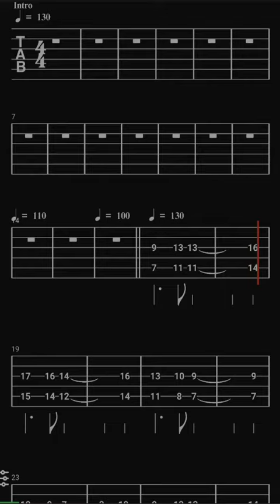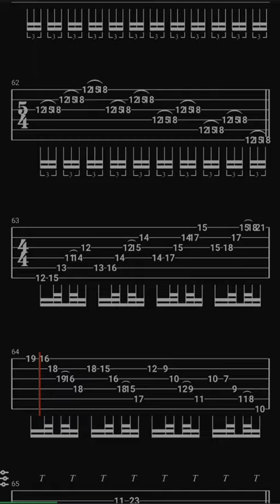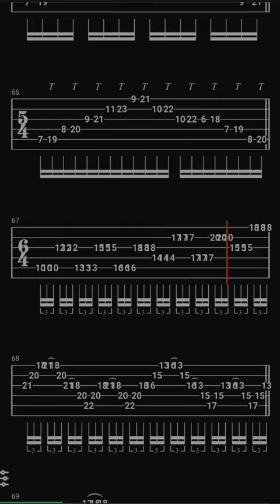Lost Not Forgotten - Dream Theater (Intro guitar tab)